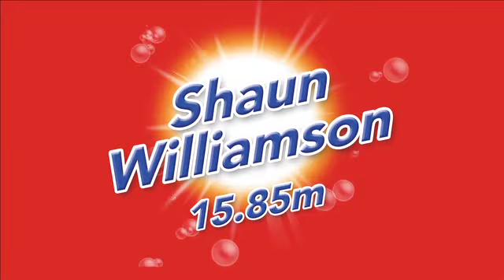Daz-athlon Challenge 6: Duvet Throw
Introducing the Daz-athlon! Daz's quirky take on the traditional sporting Decathlon, will see Eastenders' favourite Shaun Williamson take on Sarah Jayne Dunn and Dean Gaffney in ten laundry, soap-inspired sporting challenges. Under the watchful eye of sporting legend and double gold medallist, Daley Thompson, watch the ten challenges to see which soap star ends up victorious at the top of the washing pile!

Each 'Daz-athlete' will need to be at their physical best to compete in events such as Extreme Bed-Making, Washing Line High Jump, Daz Box Hurdles and Laundry Sumo!

What's more, check out for your chance to win cash prizes worth £1,000, £500 and £250. Simply watch the Daz-athlon videos and spot Daley's missing trophies to be entered into the prize draw.